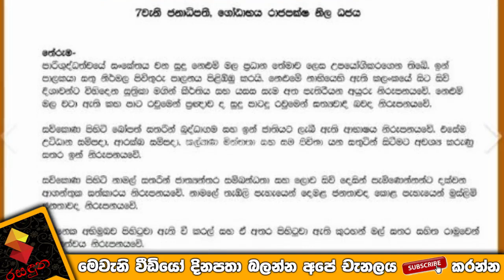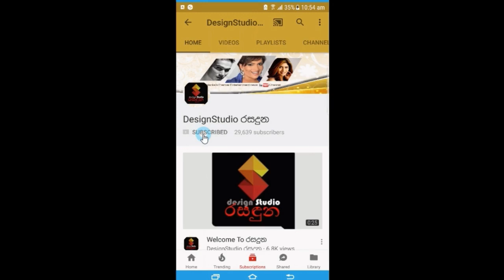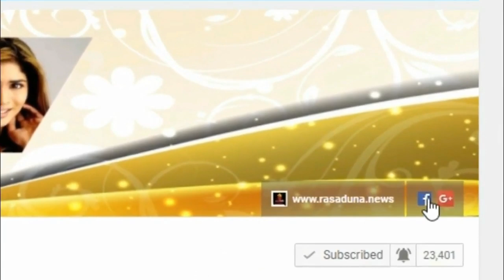අද එළිදැක්වුනු ගෝඨාභය මැතිදුන්ගේ ජනපති ධජයෙන් හැගවෙන කවුරුත් නොදත් කතාව.Gotabaya Rajapaksa